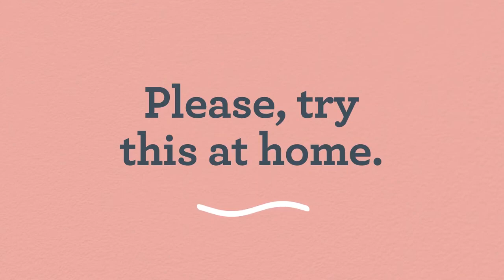Suflanta cu are cald, pistol cu aer cald, hot air gun, aplicatii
Suflantele cu aer cald sunt utilizate intr-o mare varietate de proiecte, de la reconditionarea mobilierului vechi, repararea barii de protectie a masinii, decongelarea conductelor de apa pana la aplicatii destul de avansate